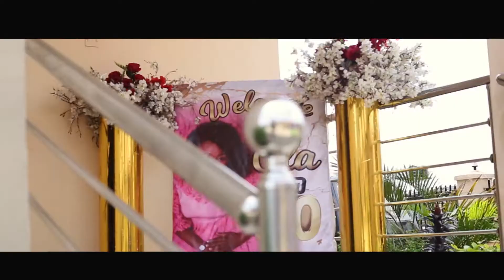MRS. ELIZABETH BALOGUN 50th BIRTHDAY